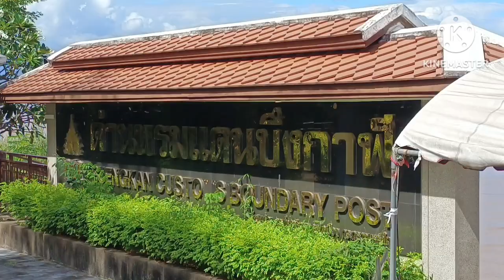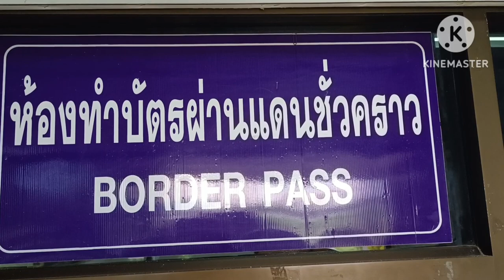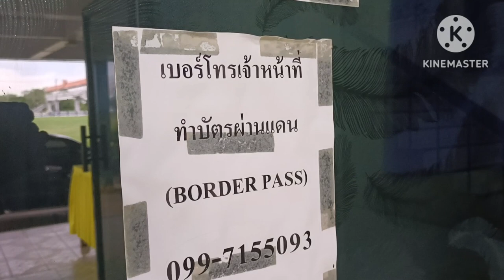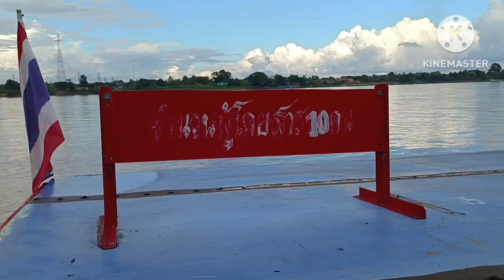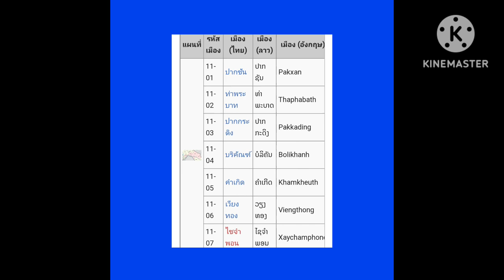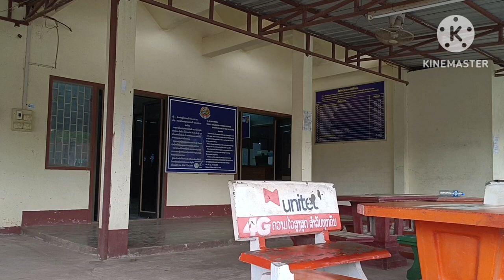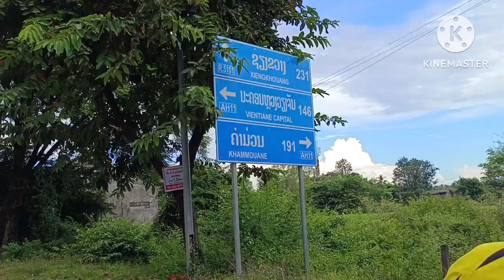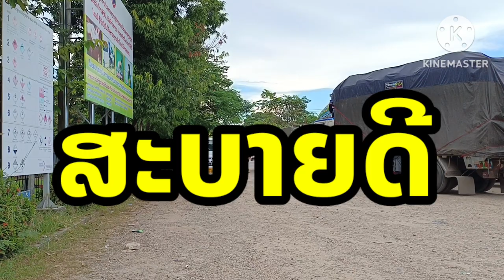✴️แนะนำการข้ามด่านชายแดน 🇹🇭 บึงกาฬ-ปากซัน 🇱🇦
นั่งเรือข้ามด่านชายแดน#บึงกาฬปากซัน#เรือโดยสารข้ามประเทศ#เรือโดยสารข้ามแม่น้ำโขง#นั่งเรือข้ามประเทศ#เที่ยวตลาด#เมืองปากซัน#ตลาดของป่า#ตลาดสด#ตลาดอาหาร#ตลาดของพื้นเมือง# ชุดชนเผ่า#วัฒนธรรมทางภาษา#คนชนเผ่า#ลาวสูง#คนบนดอย#วัฒนธรรมการแต่งกาย#บุญแข่งเรือ#เฟอร์รี่ข้ามประเทศ#เรือขนส่งระหว่างประเทศ#บึงกาฬ#เที่ยวแขวงบอลิคำไซ#แพขนานยนต์ประเทศไทย เป็นคำต้องห้าม คนลาวห้ามพูด ถูกจับที่ลาว นักท่องเที่ยวไทยที่ลาว ฝ่าไฟแดงที่ลาว ตำรวจลาวจับนักท่องเที่ยวไทย ตำรวจลาวรีดไถนักท่องเที่ยว ตำรวจลาวจับข้อหาฝ่าไฟแดง ตาดไซปองไล ตาดเลาะ ตาดฮัง เที่ยวเมืองเหล่างาม แขวงสาละวัน ดัชนีชี้วัดความอุดมสมบูรณ์ของป่าไม้ ป่าไม้เมืองลาว การสัมปทานไม้ในลาว ตาดแซพะแซป่องไล ประติมากรรมทางธรณีวิทยา ธานลาวาเย็นตัวลง หินบะซอลต์ เขื่อนเซเปียนเซน้ำน้อยแตก เขื่อนแตกที่อัตตะปือ เที่ยวแขวงอัตตะปือ เขื่อนน้ำงึม เขื่อนผลิตกระแสไฟฟ้าสปปลาว แหล่งท่องเที่ยวเขื่อนน้ำงึม ที่พักเขื่อนน้ำงึม เขื่อนผลิตกระแสไฟฟ้าในสปปลาว แหล่งท่องเที่ยวทางธรรมชาติลาว คืนนี้ที่นครหลวงเวียงจัน นครหลวงเวียงจันยามค่ำคืน เที่ยวริมโขงนครหลวงเวียงจัน เดินเที่ยวกลางคืนนครหลวงเวียงจัน ริมน้ำโขงนครหลวงเวียงจัน เที่ยวน้ำพุประตูไซ ประตูไซ ขับรถเที่ยวนครหลวงเวียงจัน เที่ยวเขื่อนน้ำงึม เที่ยวน้ำเปี่ยนยอละปา นมัสการพะธาตุหลวงเวียงจัน พะธาตุหลวงเวียงจัน วัดในนครหลวงเวียงจัน ขับรถในนครหลวงเวียงจัน ภัตตาคารลาวเดิม ร้านอาหารลาวเดิมนครหลวงเวียงจันทน์ อาหารลาวสูตรดั้งเดิม ออหลามหลวงพะบาง ส้มตำหลวงพะบาง แจ่วบองหลวงพะบาง สปปลาวคือหนึ่งเดียวของอาเซียน เที่ยวลาว แหล่งท่องเที่ยวทางธรรมชาติสปปลาว แหล่งท่องเที่ยวทางวัฒนธรรมสปปลาว เด็ก8ขวบเดินขึ้นลงภูกระดึงวันเดียว พิชิตภูกระดึง พิชิตพาหล่มสัก ขึ้นลงด้านหลังภูกระดึงวันเดียว พูสะเหลาเมืองปากเซแขวงจำปาสัก พูสะเหลาศักดิ์สิทธิ์สวยงาม วิวมุมสูงเมืองปากเซบนภูเสลา เที่ยวภูเสลา ทริปปิดเทอมพาลูกเที่ยวลาวใต้ ลาวใต้4คืน5วัน ขับรถยนต์เที่ยวลาว ขึ้นภูเสลายามแลง ครั้งแรกที่ขับรถยนต์ขึ้นภูเสลาเมืองปากเซ ครั้งแรกที่ขับรถยนต์เข้าลาว กรมการกงสุลแผนกหนังสือเดินทาง 7สถานที่ทำหนังสือเดินทางในภาคตะวันออกเฉียงเหนือ ทำหนังสือเดินทางเด็ก ค่าใช้จ่ายในการทำหนังสือเดินทาง สถานที่ในการไปทำหนังสือเดินทาง ทำหนังสือเดินทางที่ไหน เอกสารหลักฐานในการทำหนังสือเดินทาง เด็กทำหนังสือเดินทางได้หรือไม่ อายุของหนังสือเดินทาง5ปีและ10ปี ขั้นตอนวิธีการทำหนังสือเดินทาง ทำหนังสือเดินทางใช้เอกสารอะไรบ้าง ภาคอีสานทำหนังสือเดินทางได้ที่ไหน การทำพาสปอร์ตรถยนต์ หนังสืออนุญาตรถระหว่างประเทศ การนำรถยนต์ไปใช้ในต่างประเทศ นำรถยนต์เข้าลาว แนะนำการทำพาสปอร์ตรถยนต์ เส้นทางลัดแขวงสะหวันนะเขตอีสานกลาง สะหวันนะเขตกาฬสินธุ์ร้อยเอ็ดมหาสารคามขอนแก่น เส้นทางสู่สะหวันนะเขต เส้นทางสู่เวียดนาม ทางลัดไปเวียดนามกลาง เงินเฟ้อหนักในลาว ฉุดไม่อยู่เงินกีบเฟ้อเพิ่ม เงินกีบเฟ้อหนัก เศรษฐกิจไทยลาว เงินกีบอ่อนค่า เงินกีบขาดความเชื่อมั่น เงินกีบขาดเสถียรภาพ เดินป่าลาวใต้ เดินป่าที่ราบสูงโบลาเว่น เดินป่าเมืองปากซอง แขวงจำปาสัก#เดินป่า3คืน4วัน#อาหารในแคมป์เดินป่า#ตั้งแคมป์เดินป่ากลางป่าลึก#ด่านชายแดนไทยลาวมุกดาหารสะหวันนะเขต#สะพานมิตรภาพไทยลาวแห่งที่2มุกดาหารสะหวันนะเขต#ด่านชายแดนสากลไทยลาว#ตม.มุกดาหาร#เที่ยวสะหวันนะเขต#สะหวันเวกัส#คาสิโนสะหวันนะเขต#ทางลัดสู่ท่าเรือน้ำลึกดานัง#สถานกงสุลไทยประจำสะหวันนะเขต#บรรยากาศชายแดนไทยลาว#เมืองล่องแจ้งแขวงไซสมบูน#เมืองอนุวงศ์แขวงไซสมบูนแขวงที่18ของลาว แขวงล่าสุดคือแขวงไซสมบูน เที่ยวเมืองล่องแจ้ง ไปเมืองล่องแจ้ง เมืองล่องแจ้งดินแดนสมรภูมิ เมืองล่องแจ้งแดนงาม สงครามเวียดนาม เวียดกง ทุ่งไหหิน เมืองโพนสะหวัน แขวงเชียงขวาง สี่พันดอน ดอนแดงเมืองปะทุมพอน เที่ยวลาวใต้ เที่ยวดอนแดง รีสอร์ทบนดอนแดง โฮมสเตย์บนดอนแดง น้ำท่วมดอนแดง ดอนแดงน้ำท่วม ดอนแดงจำปาสักลาวใต้ กัญชาเสรี กัญชาเพื่องานวิจัย เลื่อยยนต์เล็กดังแค่113เดซิเบล รถโดยสารระหว่างประเทศไทยลาว เปิดเส้นทางเดินรถระหว่างประเทศ เริ่มแล้วเส้นทางเดินรถโดยสารระหว่างประเทศ เปิดทุกเส้นทางรถโดยสารระหว่างประเทศไทยลาว วิ่งแล้วรถโดยสารระหว่างประเทศ กรุงเทพฯปาเซ กรุงเทพฯนครหลวงเวียงจัน น้ำท่วมนครหลวงเวียงจันปี65 เวียงจันน้ำท่วมหนัก นครหลวงเวียงจันอ่วม หุงข้าวด้วยหม้อสนาม หุงข้าวในแคมป์ แคมป์เดินป่าลาวใต้ กินข้าวป่า เดินป่าลาวใต้3คืน4วัน เดินป่าเมืองปากซอง เดินป่าหนองหลวง ตั้งแคมป์บนที่ราบสูงโบลาเวน เดินป่าที่ราบสูงโบลาเวน ตั้งแคมป์กลางป่าลึก ตั้งแคมป์ตาดสินไซ ไม้สนเมืองหนาว สนสองใบ สนสามใบ ต้นไม้ที่ราบสูง พันธุ์ไมที่ราบสูง ไม้แปก ตั้งแคมป์กลางป่าลึก ตั้งแคมป์เดินป่า3คืน4วัน เส้นทางตะลุยห้วยคตตาดขะมุ campingเดินป่า ห้วยคตตาดขะมุ เล่นน้ำตก หน่อไม้ต้มจิ้มน้ำพริก เดินป่าหาหน่อไม้ ตาดสินไซ เก็บเห็ด เดินป่า แก๊งคอลเซ็นเตอร์ เที่ยวน้ำตกลาวใต้ ไทยเที่ยวลาว แบบเป้เที่ยวลาว เที่ยวลาวคนเดียว เที่ยวลาวง่ายนิดเดียว ที่ราบสูงโบลาเวนลาวใต้ เดินป่าหนองหลวงเมืองปากซอง เดินป่าลาวใต้ ตาดฟาน ตาดเลาะ ตาดผาส้วม ตาดคต ตาดคะมุ ตาดเยือง ตาดจำปี เที่ยวลาว2คืน3 วัน#หลี่ผีคอนพะเพ็ง